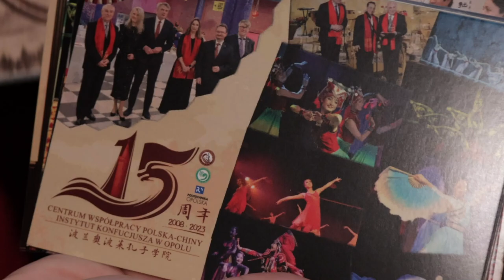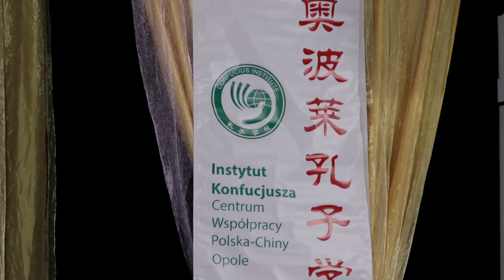15 - lecie Instytutu Konfucjusza w Opolu